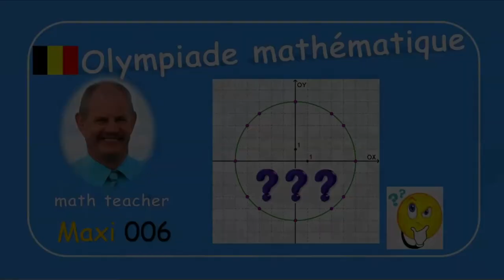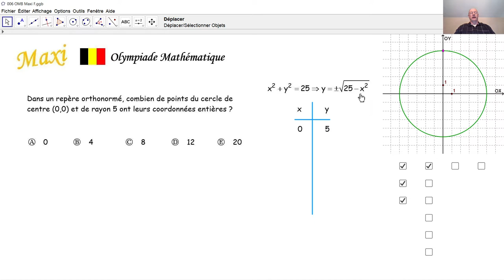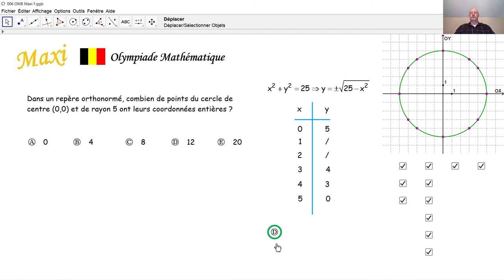Olympiade mathématique Maxi 006